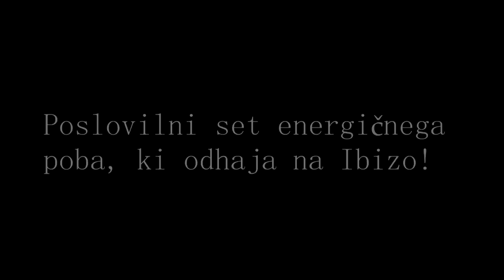PRŽAN Opening @2015 Napovednik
Camera:
Anže Peterka: